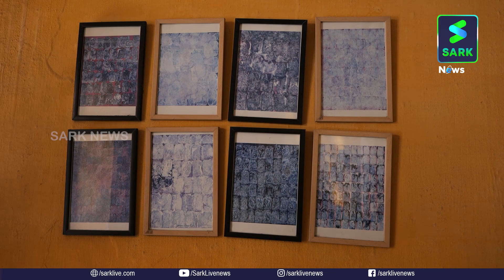ലാലേട്ടന്‍ പറഞ്ഞ ചായ കുടിക്കാന്‍ ഇനി ഉയരങ്ങള്‍ തേടി പോകണ്ട.... | Sark News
ലാലേട്ടന്‍ പറഞ്ഞ ചായ കുടിക്കാന്‍ ഇനി ഉയരങ്ങള്‍ തേടി പോകണ്ട.